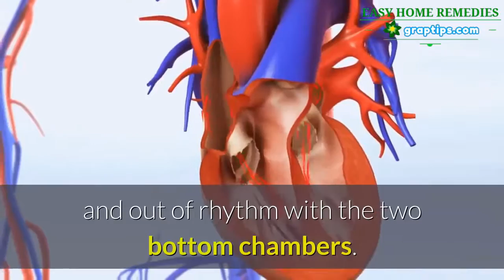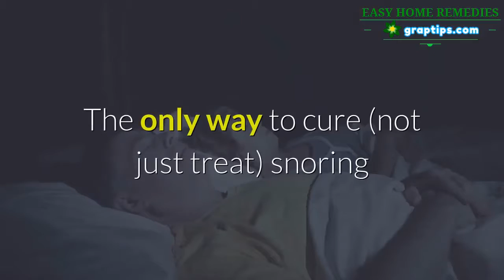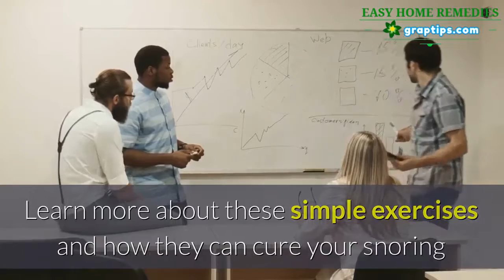Stop Snoring 🔶✔️ Snoring and Sleep Apnea Bumps Your Heart Up and Down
Do you sometimes feel like your heart flip-flops or even skips a beat here and there? Do you get lightheaded and begin to gasp for air?

Now, do you snore?

These unrelated questions may actually be leading you to discover a condition that increases your stroke risk fivefold.

Fortunately, you can easily avoid this if you take action soon enough.

Atrial fibrillation occurs when the two upper chambers of your heart beat irregularly and out of rhythm with the two bottom chambers.

It increases your risk of stroke 500%.

If you have it, you will feel heart palpitations, weakness, shortness of breath, dizziness, and occasionally chest pains.

Many people don’t even know that they have it, because the symptoms come and go and people usually pay attention to a heart problem only when it doesn’t go away.

There is often a direct trigger for atrial fibrillation. So, if identified right, the solution may be as simple as cutting down on coffee or stress. Although doctors often temporarily use medication or electrical cardioversion.

Now sleep apnea has been discovered as a strong trigger.

23 people who needed electrical cardioversion at the University Hospital of Umeå were offered tests for sleep apnea.

None of them had been diagnosed with sleep apnea before. But when tested, incredibly, over 80% of patients with atrial fibrillation also had sleep apnea.

Since they checked for sleep apnea before and after the electrical cardioversion therapy, they also found that this therapy did not remedy the patient’s sleep apnea.

Making us think that it’s sleep apnea that causes atrial fibrillation, not the other way around.

So, common sense tells us that by treating your sleep apnea, you should be able to reverse atrial fibrillation naturally, without medications.

The only way to cure (not just treat) snoring and sleep apnea is using simple exercises to strengthen the muscles around your breathing passages. This will keep your throat open throughout the night, therefore avoiding the dreadful choking episodes.

Learn more about these simple exercises and how they can cure your snoring and sleep apnea in as little as 3 minutes here…